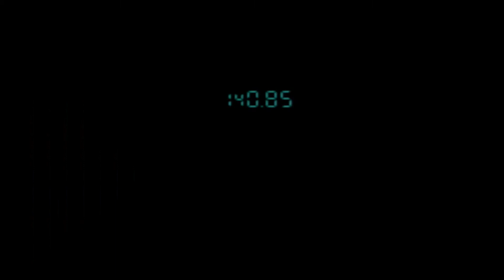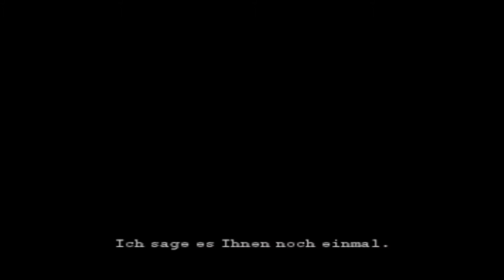Let's Play Metal Gear Solid 1-Part 12 (Das Gefängnis) [HD]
► Title: METAL GEAR SOLID 1